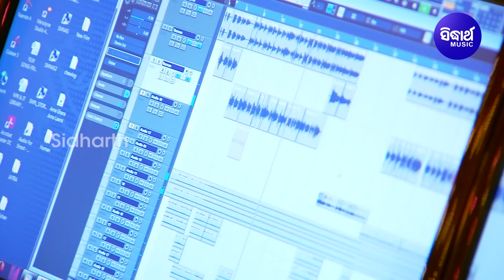Jauchi Mo Bayasa Gadi - Odia Jagannath Bhajan ତୋ ଭାବ ଯାଉଚି ବଢ଼ି | Kumar Bapi | Sidharth Music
Song : Jete Jauchi Mo
Album : Nilagiri Bandhu
Singer : Kumar Bapi
Lyrics : Mamata Rout

Editor : Chandan,Balaram,Faiz,Prasant,Bikram
Camera : Rintu, Narendra & Bicky
Thumbnail Design : Bikash,Tapan
DI : Shivananda Jena
Recorded At : Sidharth Studio
Voice Dubbing & Mixing By : Munna & Pappu
Mastering By : Sitaram Agrawal & Swapnajit Sabath
Producer : Sitaram Agrawal & Namita Agrawal
Banner : Sidharth Music